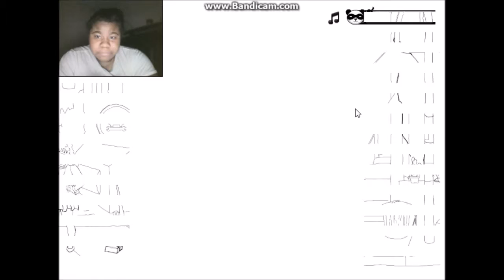Shantel Plays Whack The Cheater